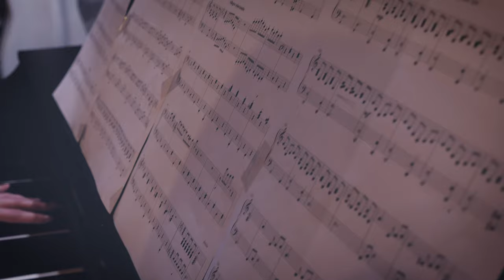WARKOCZYKI PEŁNE NUT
"Warkoczyki pełne nut" - sł. Agnieszka Szczepańska / muz. Marek Czerniewicz

Zosia Kowalkowska - śpiew

Klaudia Kosiorowska - fortepian, przygotowanie wokalne Zosi
Trio SIESTA w składzie - Julia Ziętek i Ewa Juszczyk-Kowalkowska - skrzypce, Edyta Czerniewicz - wiolonczela
Adam Golicki - instrumenty perkusyjne

Tadeusz Korthals - realizacja nagrania i teledysku - North Studio

W kwestiach aktorskich wspomagał nas Bartosz Lamparski,
wspierali cudowni rodzice Zosi - Ewa i Piotr Kowalkowscy

Piosenka reprezentowała Niepubliczne Przedszkole Muzyczno-Językowe "Mały Skarb" w Gdańsku na II Krajowym Festiwalu Piosenki Przedszkolnej Opole 2021 "Mini-Debiuty" organizowanym przez Muzeum Polskiej Piosenki w Opolu

i otrzymała "Mini Karolinkę" - WYRÓZNIENIE HONOROWE,
w kategorii najlepszy teledysk.